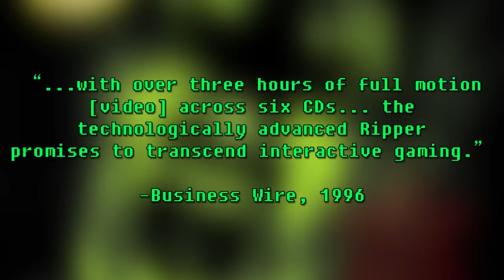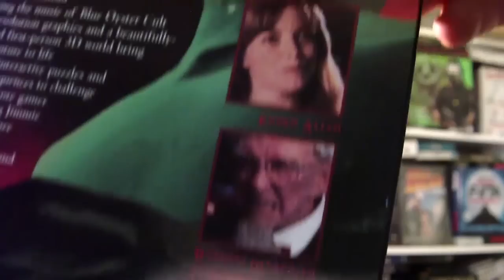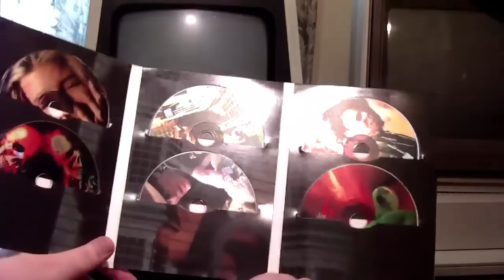LGR - Ripper - DOS PC Game Review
Where will you find a mix of cyberpunk, murder, twisted puzzles, and Christopher Walken acting strangely? Only in Ripper, the 1996 FMV adventure game from Take 2 Interactive.